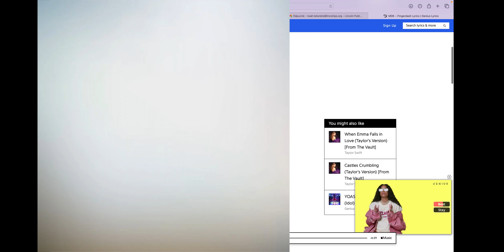The Truth Behind Fingerdash Lyrics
The last level in Geometry dash known as, "Fingerdash" an Insane level and says some pretty akward stuff